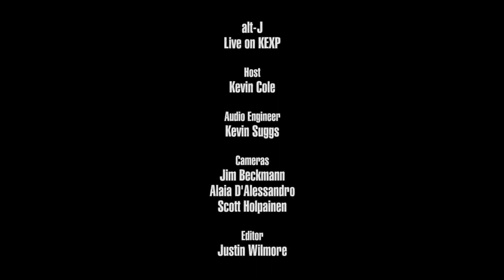alt-J : Live @ KEXP - Seattle WA 2017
alt-J performing live in the KEXP studio. Recorded April 28, 2017.
Songs:
3WW
Tessellate
Warm Foothills
Dissolve Me